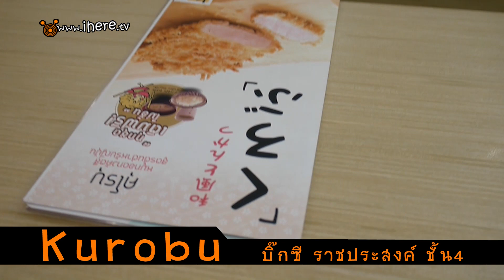KUROBU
แอบอร่อยกับป้อมูนูกลับมาพบกับแฟนรายการไอเฮียอีกแล้วค่า วันนี้สาวป้อของเราพาไปแอบอร่อยกันใจกลางเมืองกันเลยที่บิ๊กซีราชประสงค์ กับร้านหมูทอดที่มีชื่อ KUROBU ค่า กับชุดหมูทอดหลากหลายไส้หลากหลายแบบ หน้าตาจะน่าทานแค่ไหน รสชาดจะยอดเยี่ยมเพียงใด ติดตามกันได้ในรายการแอบอร่อยกับป้อมูนูคลิปนี้ได้เลยค่า